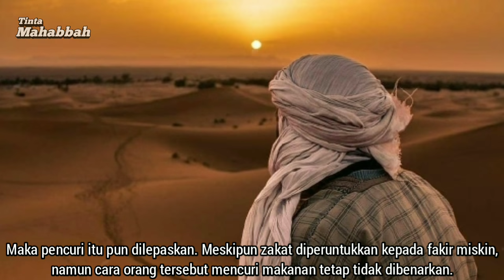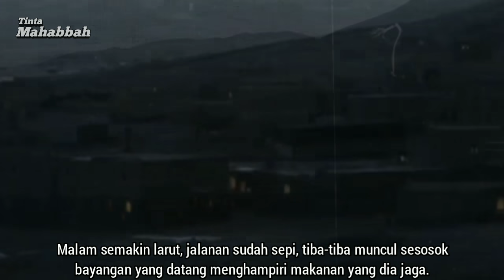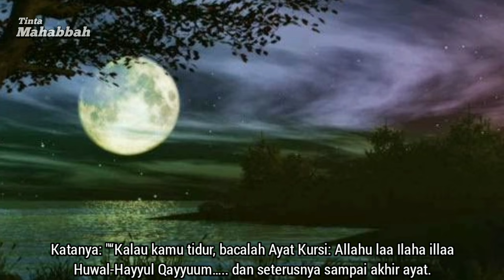Kisah Sahabat Nabi Yang Diajarkan Al Quran oleh Iblis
Ada satu kisah menarik yang sarat hikmah dan bisa dijadikan amalan bagi yang ingin berlindung dari godaan dan kejahatan setan. Meski kesannya sulit dicerna logika, cerita ini merupakan kisah nyata yang terjadi di zaman Rasulullah shallallahu 'alaihi wa sallam. Kisah ini diceritakan dalam Shahih Bukhari dan beberapa kitab, seperti Kitab Tanbihul Ghafilin yang disusun Abu Laits As-Samarqandi.

Dikisahkan, sahabat Nabi bernama Abu Hurairah radhiallahu 'anhu ditugaskan oleh Rasulullah SAW untuk menjaga gudang zakat di bulan Ramadhan. Tiba-tiba muncul seseorang mencuri segenggam makanan. Namun kepintaran Abu Hurairah patut dipuji karena berhasil menangkap sosok tersebut. "Akan aku adukan kamu kepada Rasulullah," kata Abu Hurairah. Mendengar ancaman Abu Hurairah, orang tersebut merengek dan berkata: "Saya ini orang miskin, keluarga tanggungan saya banyak, sementara saya sangat memerlukan makanan." Maka pencuri itu pun dilepaskan. Meskipun zakat diperuntukkan kepada fakir miskin, namun cara orang tersebut mencuri makanan tetap tidak dibenarkan.

Esok harinya, Abu Hurairah melaporkannya kepada Rasulullah. Maka bertanyalah beliau: "Apa yang dilakukan kepada tawananmu semalam, ya Abu Hurairah?" Ia mengeluh, "Ya Rasulullah, bahwa ia orang miskin, keluarganya banyak dan sangat memerlukan makanan," jawab Abu Hurairah. Lalu diterangkan pula olehnya, bahawa ia kasihan kepada pencuri itu, lalu dilepaskannya. "Dia berbohong," kata Nabi Muhammad SAW sembari memberi tahu bahwa nanti malam ia akan datang lagi. Mendengar ucapan Nabi itu, Abu Hurairah pun mempeketat penjagaan dan kewaspadaan. Benar saja, pencuri itu kembali lagi, lalu mengambil makanan seperti kemarin. Si pencuri pun tertangkap. "Akan aku adukan kamu kepada Rasulullah," ancam Abu Hurairah, seperti kemarin. Pencuri itu meminta ampun sembari berkata: "Saya orang miskin, keluarga saya banyak. Saya berjanji esok tidak akan kembali lagi."

Mendengar keluhan orang itu, Abu Hurairah merasa kasihan dan ia pun melepaskannya seperti kemarin. Paginya, kejadian itu diadukannya kepada Rasulullah. Rasulullah kembali menegaskan: "Pencuri itu dusta, dan nanti malam ia akan kembali lagi". Malam itu Abu Hurairah berjaga-jaga dengan kewaspadaan super ketat. Mata, telinga dan perasaannya dipasang sebaik-baiknya. Diperhatikannya dengan teliti setiap gerak-gerik di sekelilingnya lantaran sudah dua kali ia dibohongi oleh pencuri.